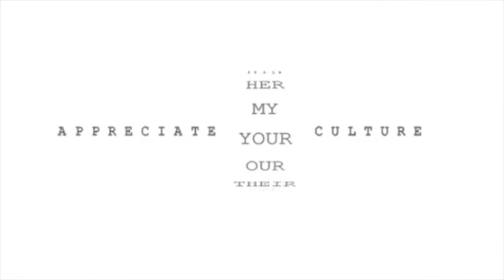Culture News Today | Latin Africa, Ball Dogs, Tainan Public Library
Anthem Culture News Updates:
Calgary’s Complex Relationship With Public Art

Take A Cinematic Tour Of Equatorial Guinea, Africa’s Only Spanish-Speaking Country

Chefs From Italy & Liberia Describe Link Between Local Food & Building a Better World

Former Street Dogs Trained to be ‘Ball Dogs’ at Brazil Open Tournament